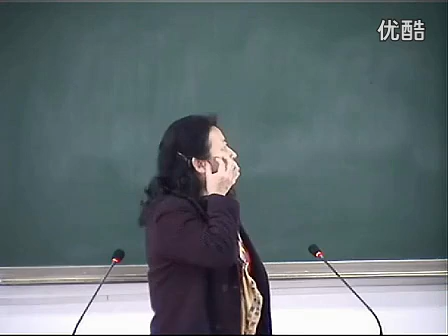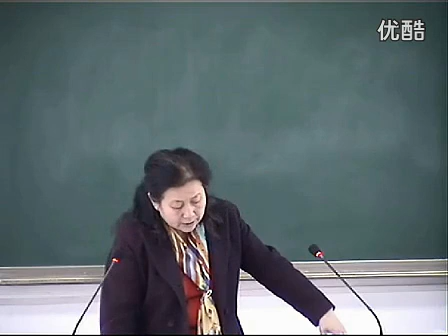《针灸学》18 足阳明胃经（续一）